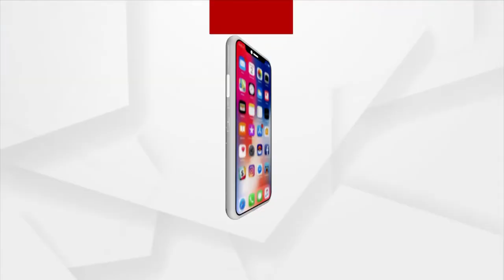OCS ପରୀକ୍ଷାରେ ୧୧୪ ରାଙ୍କ ରଖି ଉତ୍ତୀର୍ଣ୍ଣ ହୋଇଛନ୍ତି ସୁଦୀପ ମିଶ୍ର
ଯାଜପୁର ଜିଲ୍ଲା ,ବରୀ ବ୍ଲକ ରତ୍ନଗିରି ଗ୍ରାମପଞ୍ଚାୟତ ସ୍ଥିତ ପଟଣା ଗାଁର ସୁଦୀପ ମିଶ୍ର ଓଡ଼ିଶା ପ୍ରଶାସନିକ ସେବା(OCS) ପରୀକ୍ଷାରେ ୧୧୪ ରାଙ୍କ ରଖି ଉତ୍ତୀର୍ଣ୍ଣ ହୋଇଛନ୍ତି।